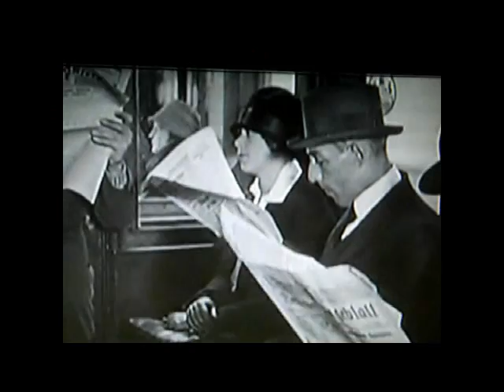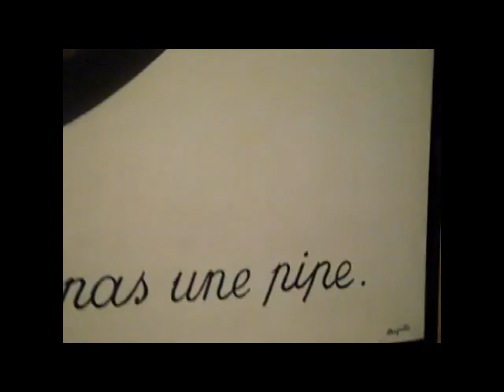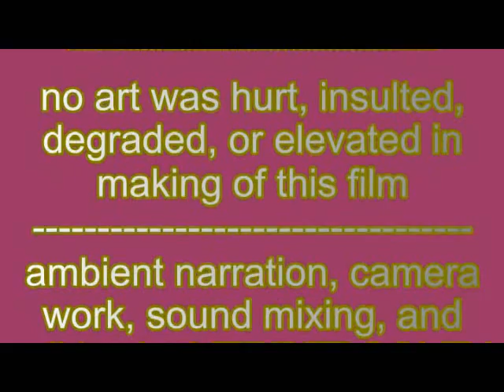A Visit to the Museum (LACMA)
Some of our finest attempts at self-expression and rendering the awe and beauty of divinity and humanity are on display for a steep admission price at the L.A. County Art Museum. Filmed covertly with my flip-camera and edited with a "mash-up" of music by the also-fine music ensemble, Electric Light Orchestra, this is humbly dedicated to the memory of Aaron Swartz and Allen Zentman.